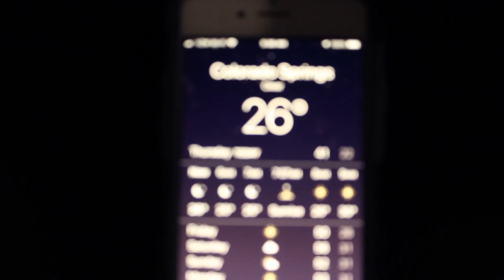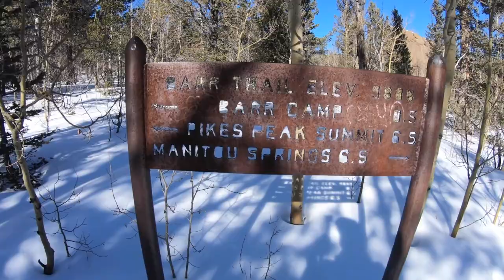A Quest! Finding Zach Miller BidMeRun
If you don't know who Zach Miller is, let me briefly fill you in. He is an ultrarunner.  He runs - and wins - races of 50 miles, 100 miles, and a bunch of other distances of that ilk.  People love him because he is awesome. Heres a great bio story

So, as I work to launch a new podcast on the nexus of running and spirituality, who better to launch our conversations than Zach himself.  Here is a video of us trekking half way up Pikes Peak to have an absolutely awesome conversation with Zach.  That conversation will be the focus of our first episode of the new podcast, Bid Me Run.  We are targeting to launch early 2019!